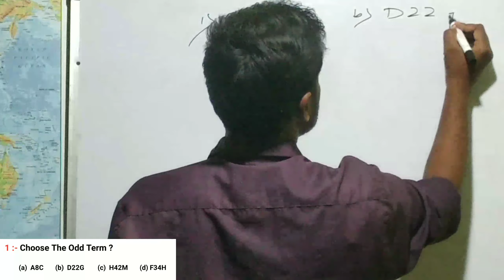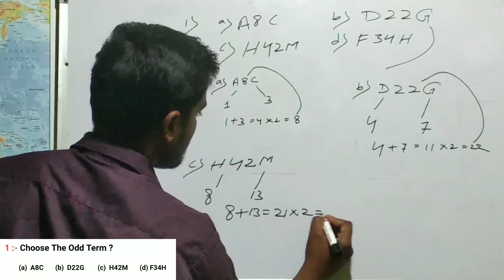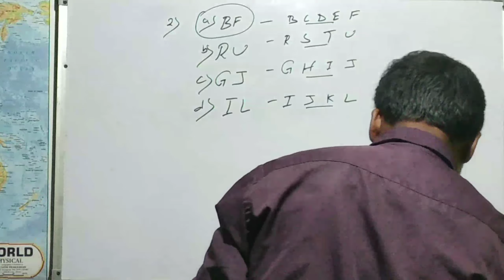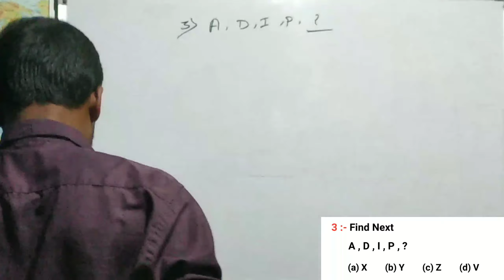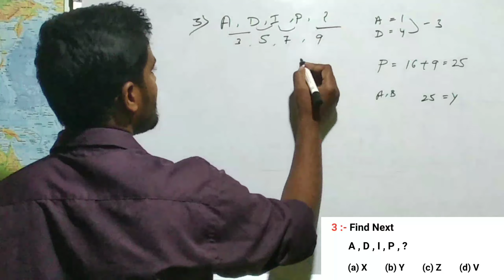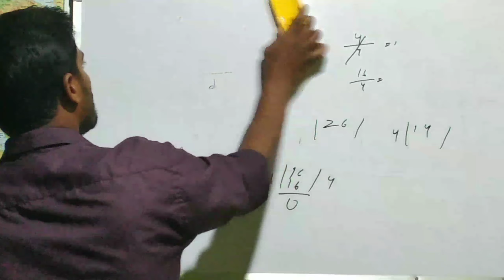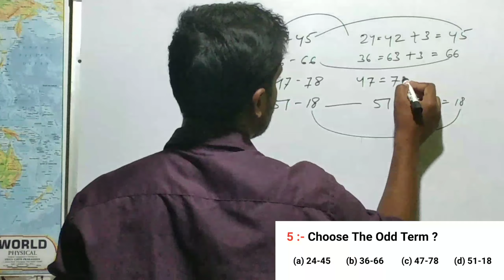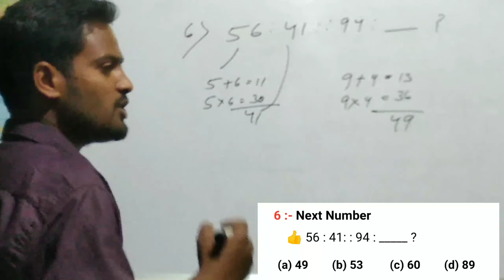🇮🇳 Reasoning / Part - 07 /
👍👍👍 Follow Me 👍👍👍

👍👍👍 Odisha Police 👍👍👍

👍👍👍 Follow Me 👍👍👍